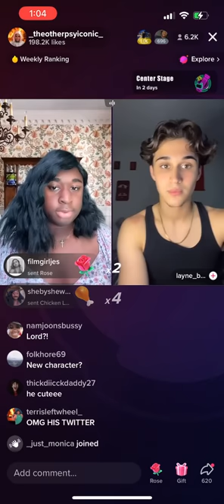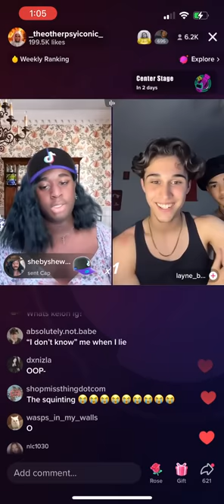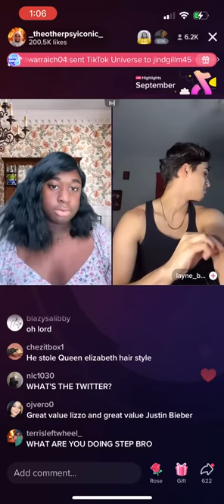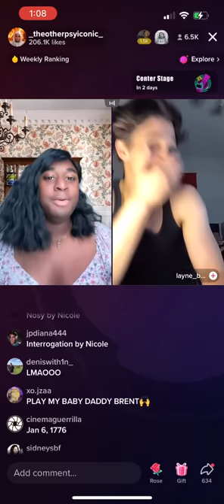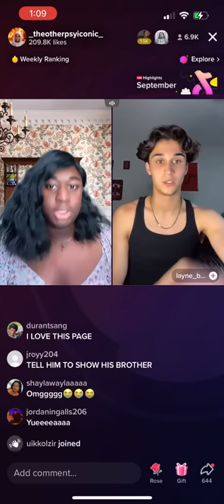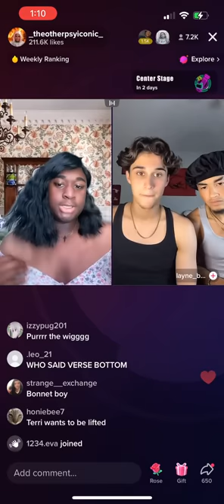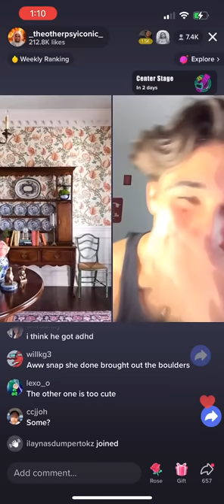"THEY'RE SAYING YOU'RE A VERSE BOTTOM.." Terri Joe